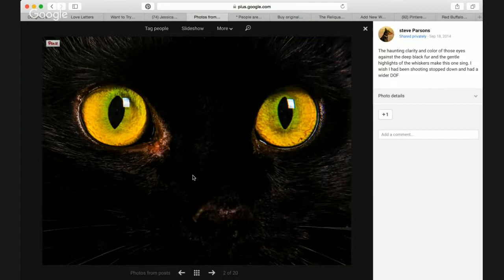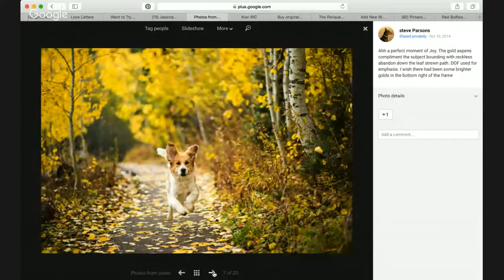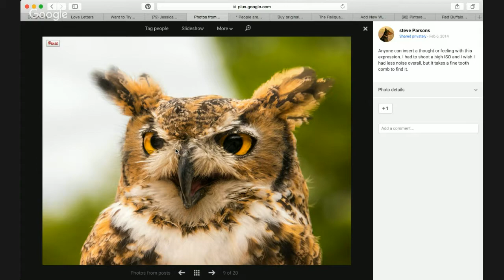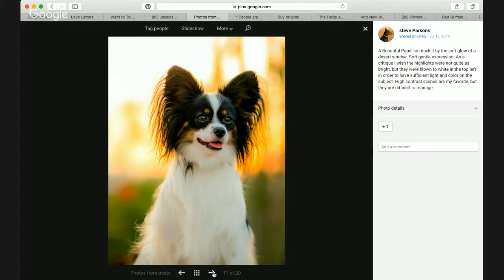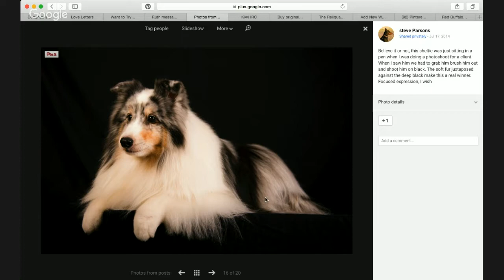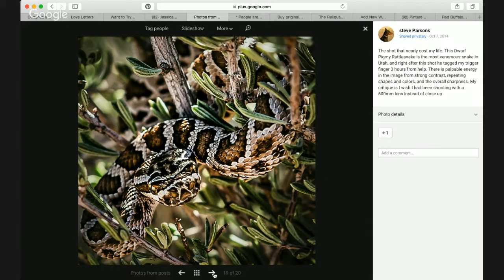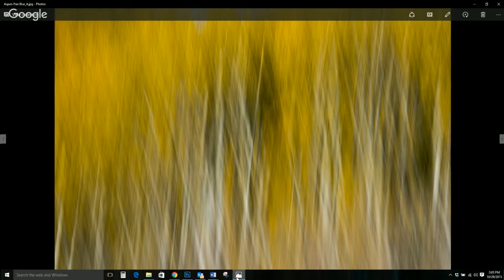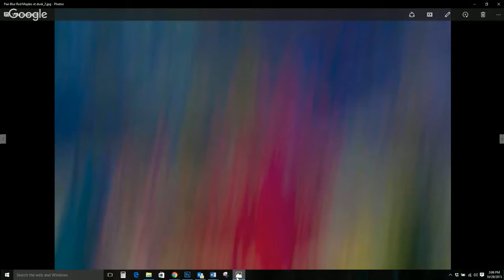JLark's Level 9 Critique with Steve Parsons - The Arcanum